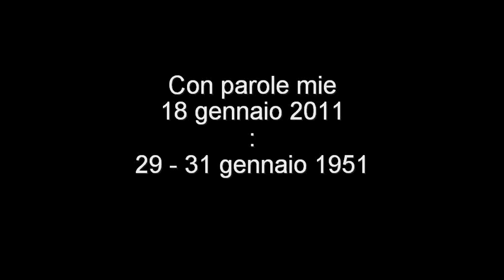Con parole mie - Puntata del 18 febbraio 2011: prima edizione del Festival di Sanremo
Umberto Broccoli ricorda una giornata molto particolare: lunedì 29 gennaio 1951, alle ore 22.00 ha inizio la lunga avventura del Festival della canzone italiana nel Salone delle Feste del Casinò di Sanremo. In Italia la notizia passa quasi inosservata. Sono gli anni della guerra fredda, le prime pagine dei giornali sono occupate da notizie di tutt’altro genere. La Rai invita 240 case editrici musicali a partecipare con brano al concorso, obiettivo dichiarato del Festival è “promuovere un elevamento nel campo della musica leggera italiana, compatibilmente con i presupposti “popolari” propri del genere in se stesso”
Le 240 canzoni vengono ridotte a 20 che vengono presentate nelle prime due serate, tra queste si scelgono le 10 finaliste. Il Festival viene presentato in diretta radiofonica da Nunzio Filogamo, viene chiamata l’orchestra del maestro Cinico Angelini, le canzoni vengono affidate a Nilla Pizzi, Achille Togliani, e Duo Fasano.
Il 31 gennaio alle 23.30  vengono proclamati i vincitori.
Con la collaborazione delle Teche RAI rivivremo quel primo festival di Sanremo attraverso le voci dei protagonisti.